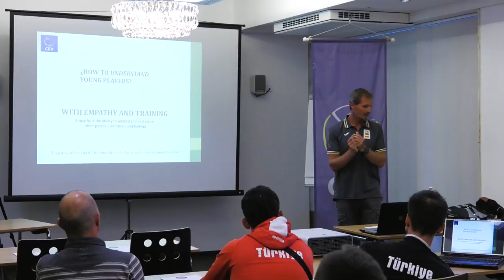2017 CEV Beach Volleyball Coaching Workshop in Baden (AUT)